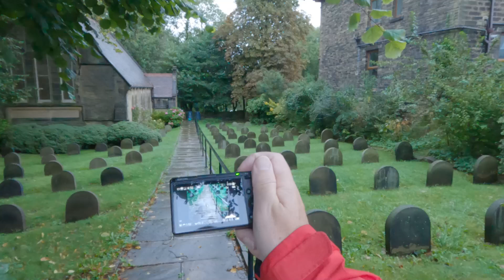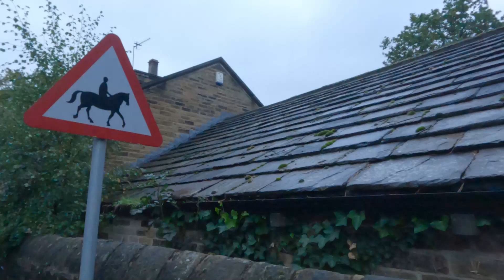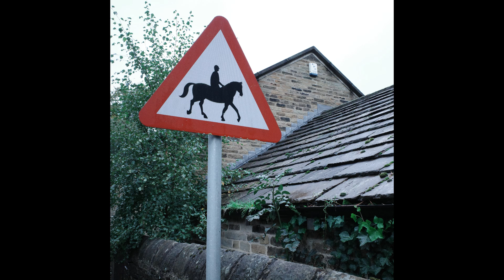Street Photography - Ricoh GR iii/Autumn on the streets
Ricoh GR iii in hand again for session 5 of my local photo walk series. In this video I capture a collection of images, introducing Autumn.